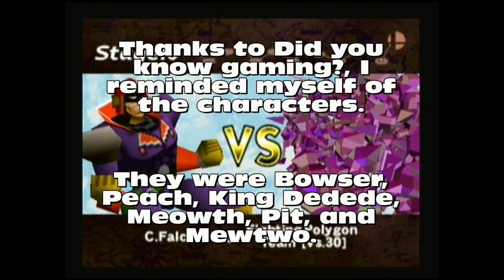Super Smash Brothers. Captain Falcon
I apologize for the lateness of this showcase. I got sick over the weekend and I was working on Ball N' Stab and I just lost track. But it's up now, and I hope you enjoy it!